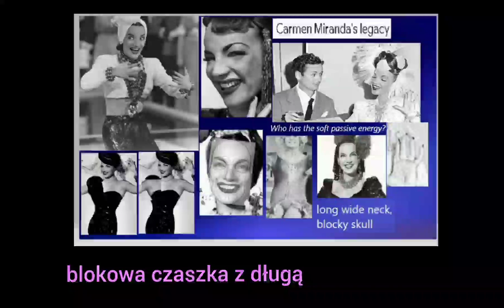w budowie człowieka jest wiele szczegółów